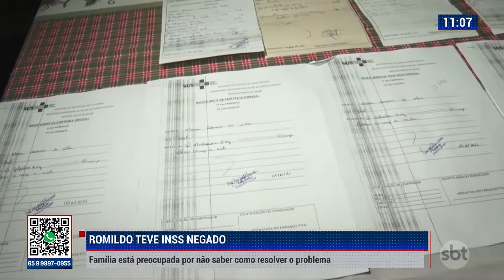INSS NEGADO - FAMÍLIA ESTÁ PREOCUPADA POR NÃO SABER COMO RESOLVER O PROBLEMA